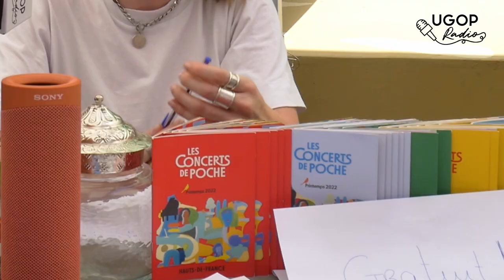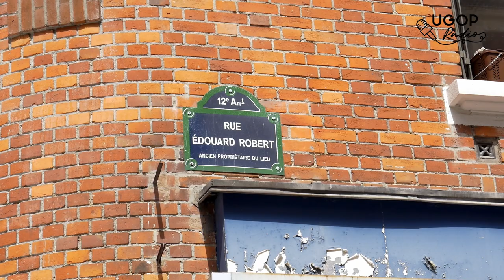Vide Grenier Robert Tourneux Fecamp 2022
Découvrez en plus sur votre quartier grâce à nos reportages sur le 12 arrondissement. Toutes les dernières actualités près de chez vous en une vidéo.
📻 La radio du 12, par le 12, pour le 12. 📽️🎤

Captation image : Eleonore Pioche
Captation sonore : Mathieu Da Silva